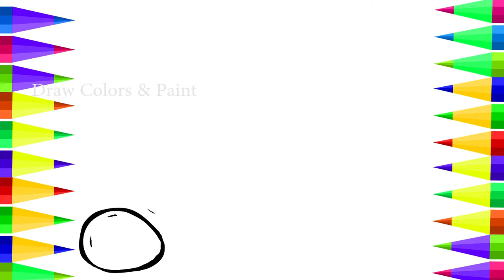How To Draw Eggs | Art For Kids | Surprise Egg Draw For Children | Coloring Pages | Drawing Books